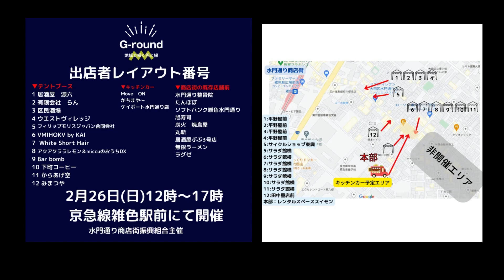第13回G-roundイベントマルシェ開催様子を取材！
こんにちは！おおたくTVです。
今回は、2023年2月26日に行われた
G-roundイベントマルシェの様子を取材してきました😊

G-roundとは「地域で円を描くように縁を繋ぐ」をテーマに
地域活性化を目的としたイベントを地域と地域に住む
大田区民と連携したイベント開催を行なっております。
第13回目は、水門通り商店街主催で
京急線雑色駅前広場からメイン会場を移転して、
水門通り商店街の中で商店街店舗と連携して開催しました😀

なし

▼出店者
ハンドメイド雑貨のお店ｍｉｃｃｕのおうちＤＸ
キャンピングカーレンタル東京城南島

●商店街店舗
スナック喫茶 らん

0:00　オープニング

▼ご協力者募集
今回は、水門通り商店街主催で行い
運営企画を「AC実行委員会」という新組織を立ち上げて実施しました。
2022年は可能な限り毎月第４日曜日を開催日として
定例開催することで、より多くの方に地域を盛り上げてもらい
そして、活性化を図るということを目標にしております。
現在は、有志のメンバーが中心となっておりますが、
継続的な運営を行うために、新たなメンバーや
新たなイベント企画を開催していくために、
ご興味をいただける、
「熱い人」
「地域に貢献したい人」
「わからないけど手伝いたい人」
ぜひご連絡お待ちしております。
※4日以上返信がこない場合にはお手数ですが、再度ご連絡ください。

▼協力企業
＊有限会社C＆C

▼公式キャラクター「のりたん」
ゴシッククリエイター危機裸裸商店デザイナー kiki goto
‹危機裸裸商店›
〒1440045
東京都大田区南六郷1-17-1 1F倉庫101
OPEN 10時〜19時
火曜定休
★衣装配達に出ている場合があるので、ご来店はご予約優先

▼おおたくTV公式大田区総合ポータルサイト

・大田区を盛り上げたい企業・飲食店様
・取材にご協力いただける大田区のお店・スポット
・おおたくTV出演希望の方
ご興味ある方はコメントまたはご連絡ください！